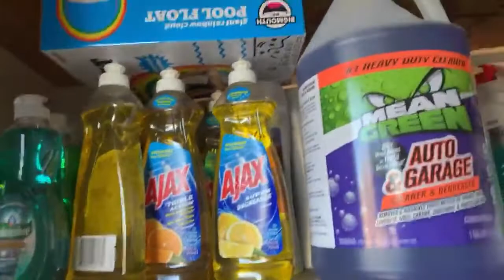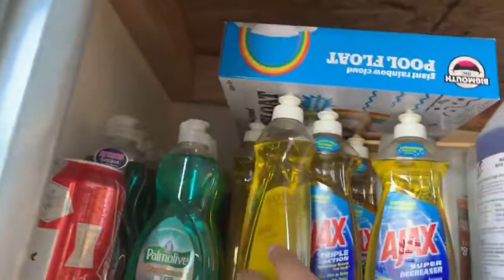Walgreens is glitching run🔥